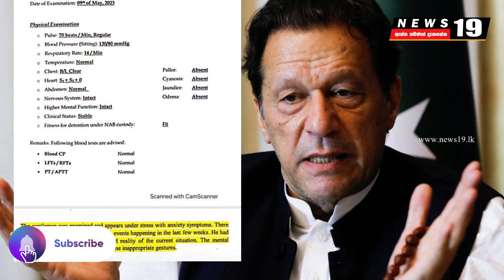ඉම්රාන් ඛාන් මානසිකව අසමතුලිතද?